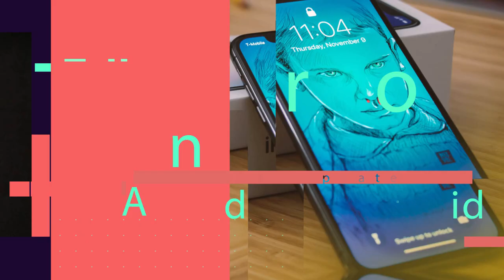The Alpha Sale | Redmi K20 & Redmi K20 Pro| 12. 07. 19